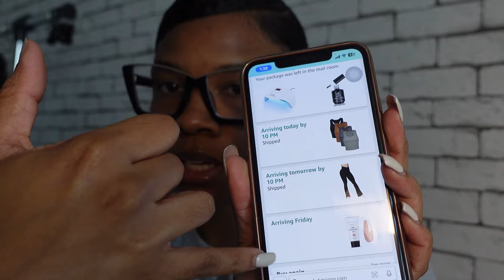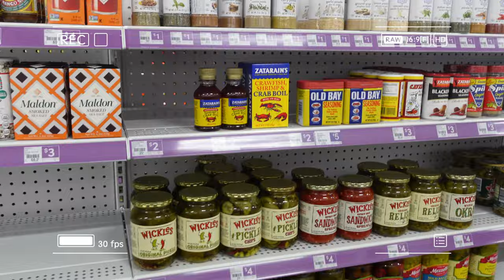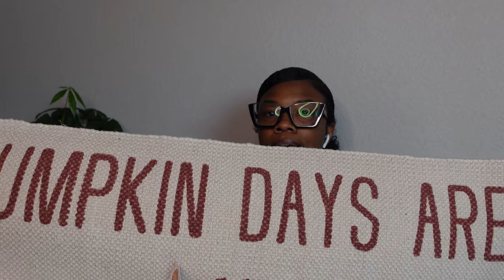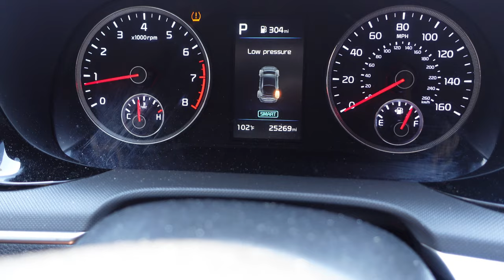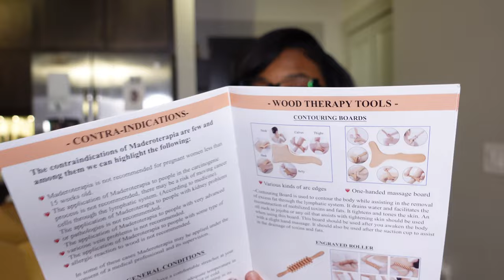VLOG| The WORST day ever! Shopping,Car Maintenance, Getting back on track + Organizing my bathroom💕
APPs

AGE: 25
BIRTHDAY: Aug 1st
CAMERA: Sony ZV-1
EDITING SOFTWARE: Final Cut Pro

Time stamps
0:00 intro
0:17 welcome back, plans for the day
7:23 Shopping
8:47 POpshelf haul
15:40 grocery haul/ restock
16:26 mini clean with me
20:30 car maintenance, shopping with mom
25:30 Amazon haul
28:30 Next horrible day running errands
37:36 Amazon haul again lol + getting back on track + bath
45:13 organizing my bathroom and closet